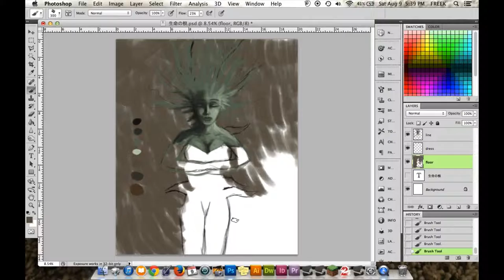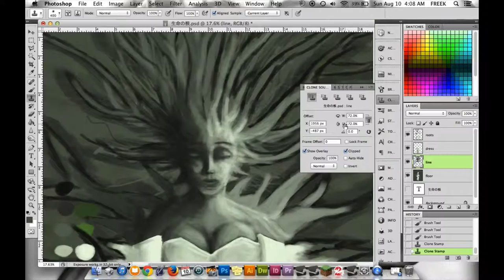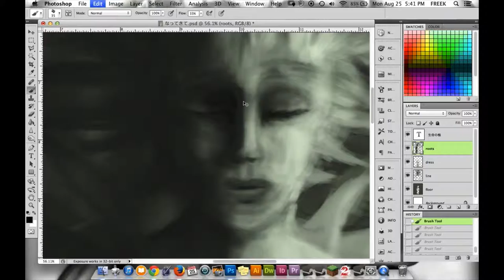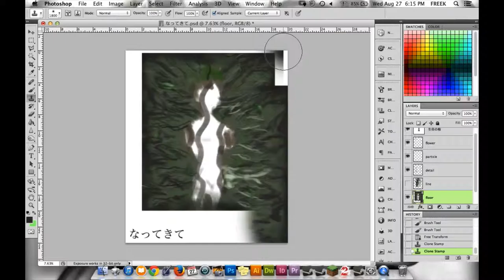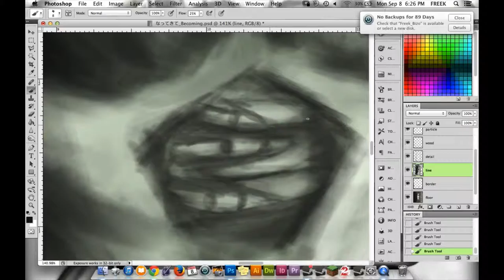Becoming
Sooner or later we all become.

Song: Heart shaped box
by Dead Sara

Art by Sai Piccolo